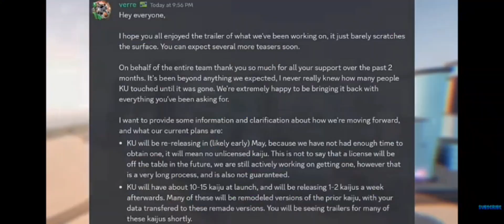New news for KU!(Coming back in May?)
New news has come for KU!